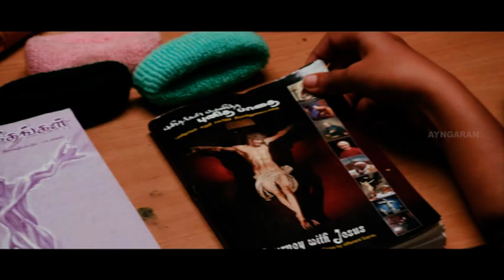ஆத்தாடி அவளுக்கு உண்மை தெரிஞ்சிடுச்சு | Apple Penne Movie Scenes | Vatsan | Aishwarya Menon | Roja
ayngaran Watch Apple Penne movie scenes featuring Vatsan and Aishwarya Menon, while Roja plays a pivotal role. Apple Penne is a 2013 Tamil-language romantic drama film directed by R. K. Kalaimani.

Movie Credits :
Directed by : R. K. Kalaimani
Produced by :  KG Pandian
Starring  : Vatsan, Aishwarya Menon , Roja
Cinematography : Prabhakar
Edited by :  Antony
Production company : KGP Films